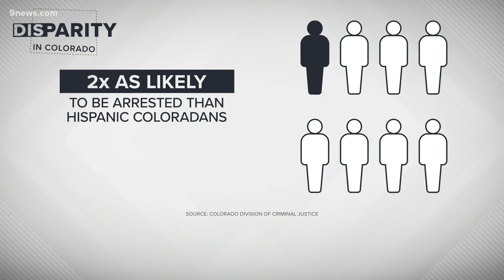Colorado’s Black population 3.5X more likely to be arrested than their white counterparts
Two Black men share their stories of early encounters with police and the difficulties they have had since.

9NEWS (KUSA) is located in Denver, Colorado.